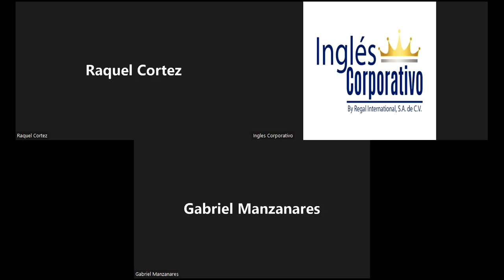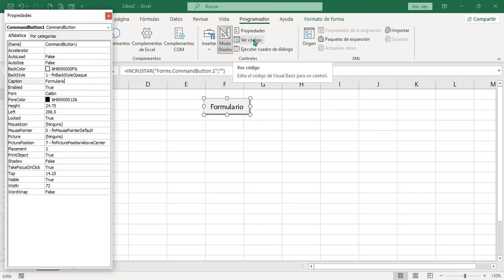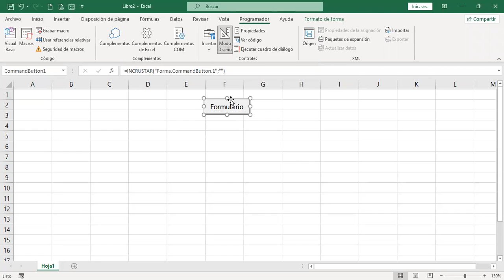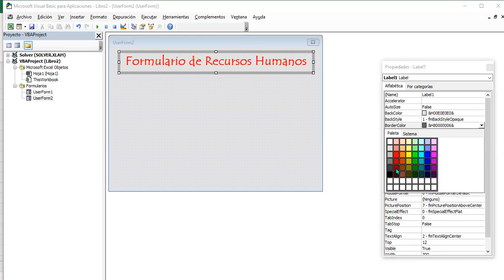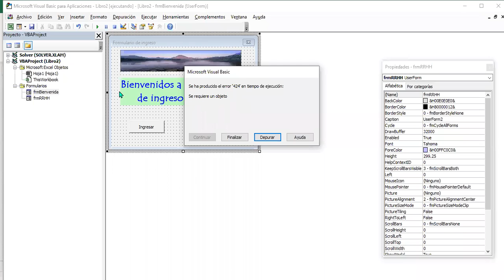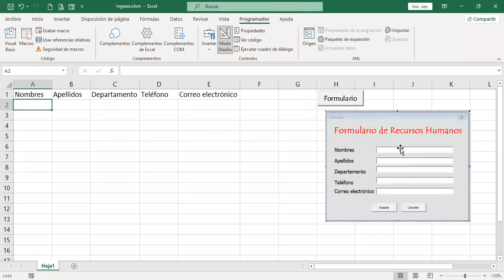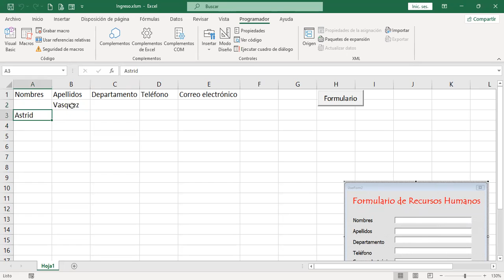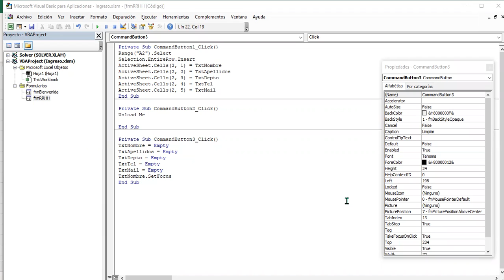Ingles Corporativo-21-06-22-Controles de formulario